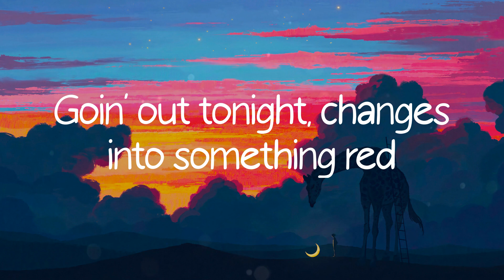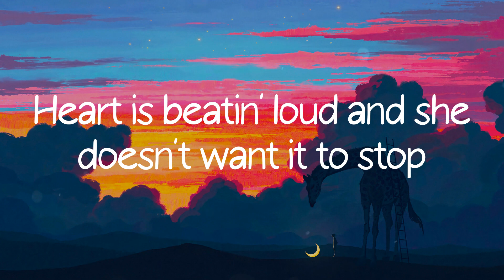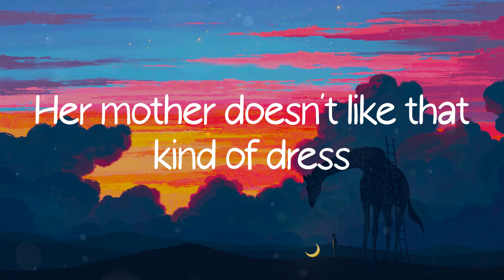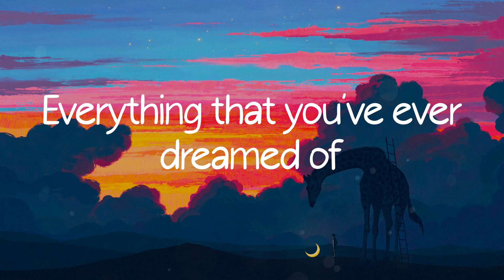Night Changes - One Direction (Lyric Video)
Night Changes - One Direction lyrics/ lyric video from Colorful Life